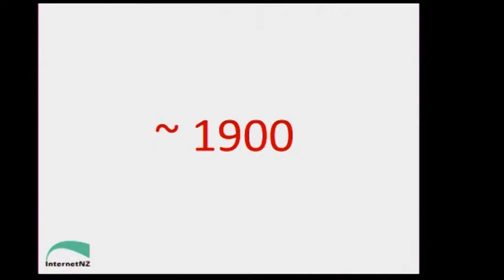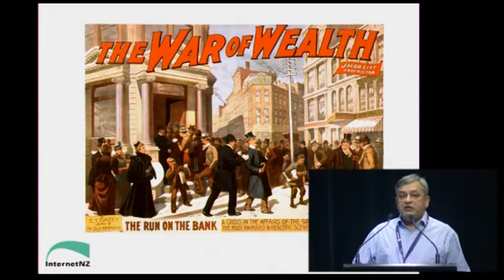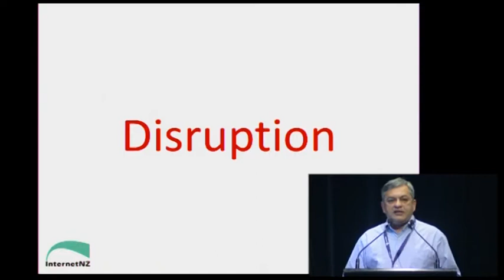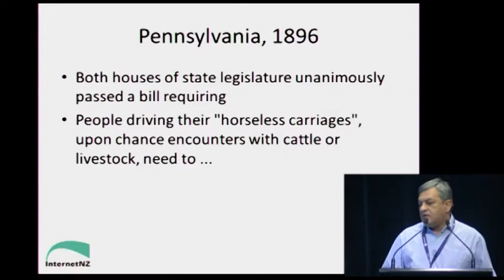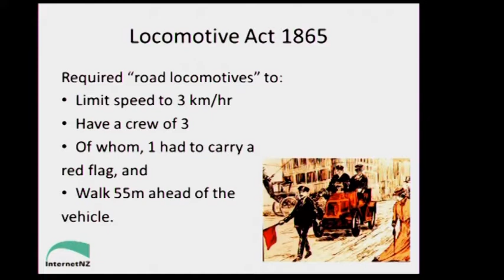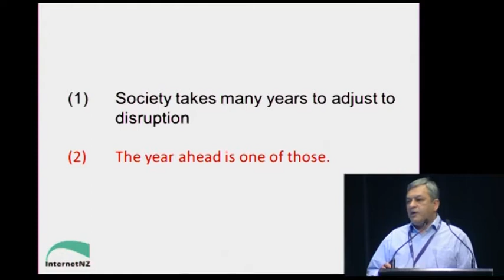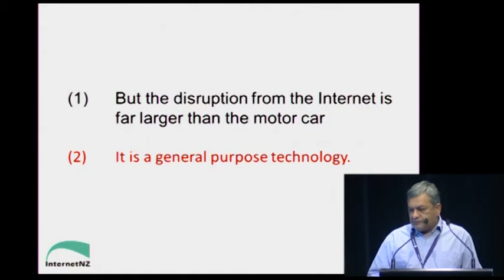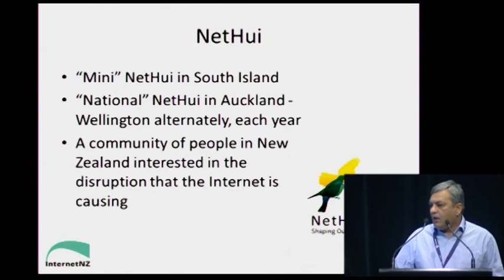NetHui 2012: Scene Setting - Vikram Kumar